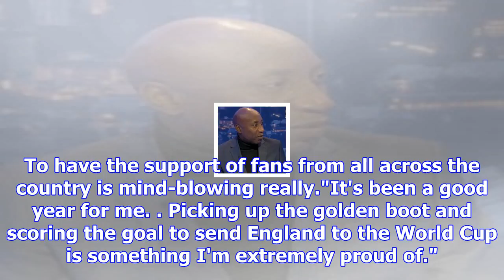Martin tyler and gary neville win football supporters' federation awards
Last Updated: 04/12/17 10:45pm Martin Tyler picked up the Football Supporters' Federation Commentato...